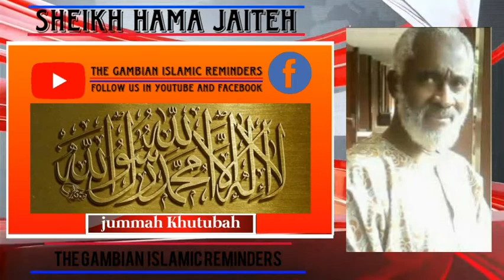Sheikh Hama Jaiteh